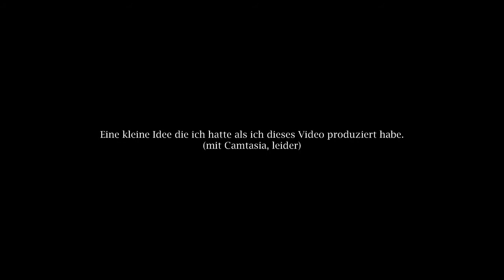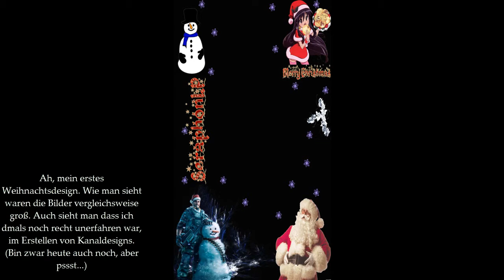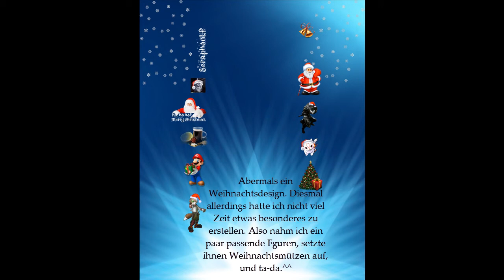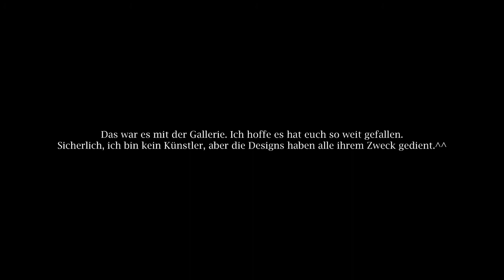Sera's 100-Abonnenten-Special - Teil 1 - Dank + Bonus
Diesen ersten Teil meines 100-Abo-Special will ich dazu nutzen um mich bei euch zu bedanken.